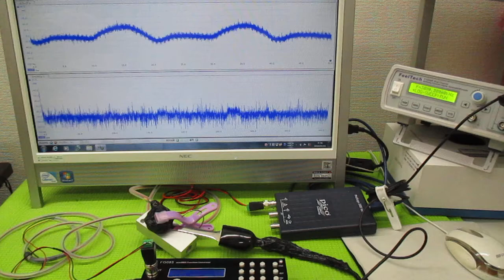超音波発振による相互作用を考慮した「超音波制御技術」